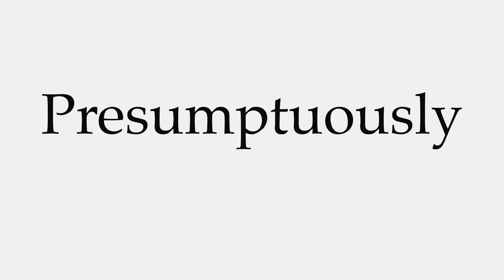How to Pronounce Presumptuously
This video shows you how to pronounce Presumptuously